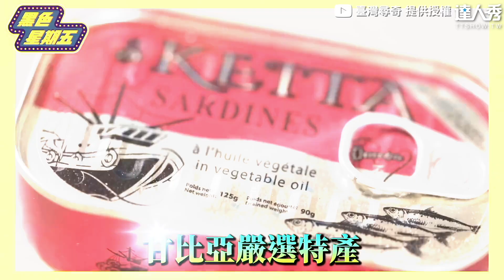【黑龍回台分享甘比亞特產！吃下「這物」99℅必吐怕爆】｜@Tw-Universe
大家敢嚐試嗎～？🤣  (慶記編)